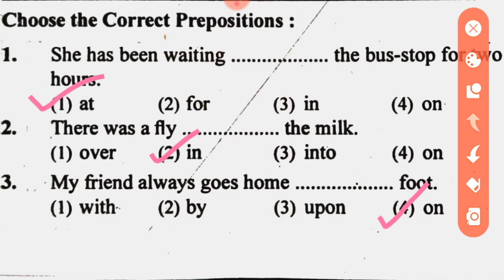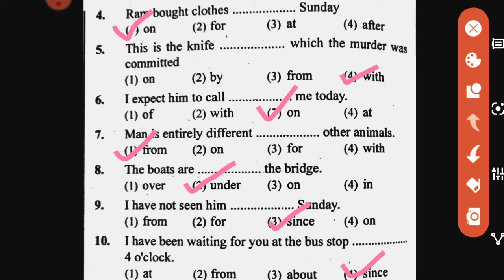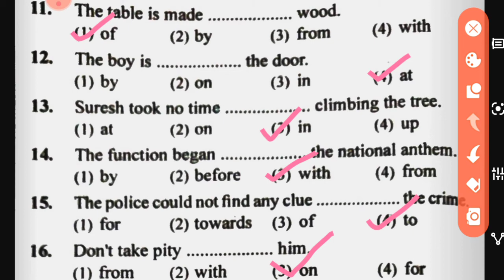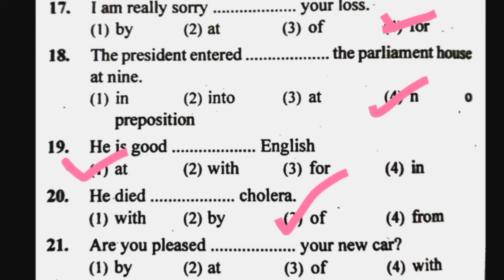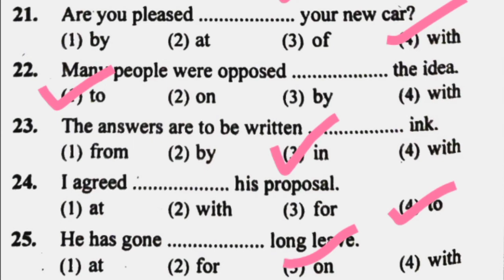TOP 25 Questions of Prepositions in Hindi With Full Explanation | For HBSE Class 8 Exam 2022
In this video, Learn English with SK Sir  brings you the English Grammar  Topic- Prepositions, Most important 25 Questions for HTET, UPTET 2020, other competitive exams and for academics as well. These questions will help the students to learn modals easily.

Learn English with SK Sir